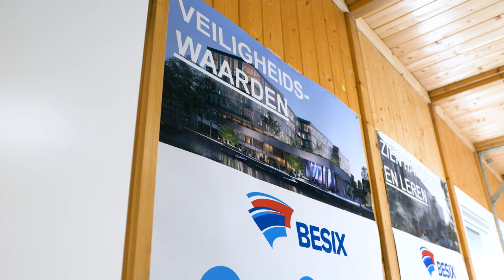Rollecate realiseert vliesgevel en aluminium elementengevel bij DPG Media in Amsterdam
In Amsterdam-Duivendrecht wordt momenteel gewerkt aan Mediavaert, het nieuwe hoofdkantoor van DPG Media. Rollecate is binnen dit project verantwoordelijk voor de vliesgevel en aluminium elementengevel.